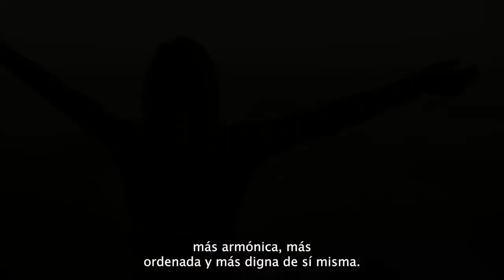DE LA MADRE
El vlog de cosas pequeñas de Juan Antonio Nemi Dib